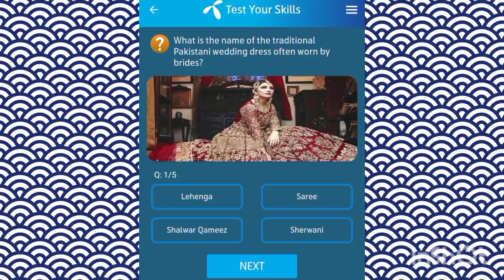What sweet dish is traditionally eaten during Eid-ul-Fitr in Pakistan?